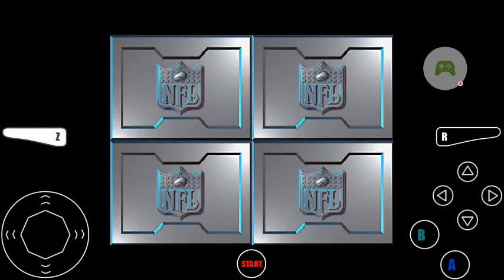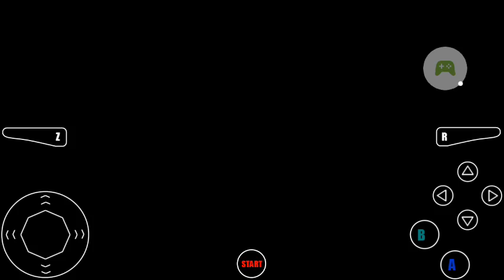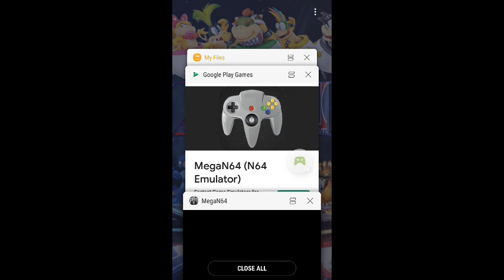Wasn't Expecting That! NFL Blitz 2000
So this is NFL Blitz 2000. I'm Dallas because Houston isn't around yet. This game went to 2 OT! 2! Crazy right! As a bonus, you'll get the second half of this plus both overtimes!